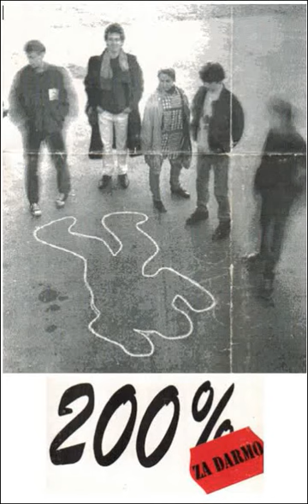200% - DZIECI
200%
Plyta - ZA DARMO (1993)
Aldona Chlebinska – spiew; Piotrek Nazaruk - spiew, instrumenty klawiszowe programowanie, gitara akustyczna; Piotrus Kietlinski - gitara basowa, kontrabas; Pawel Artysiewicz - harmonijka ustna; Przemek Prokopczuk – perkusja; Tomek Szczech - manager